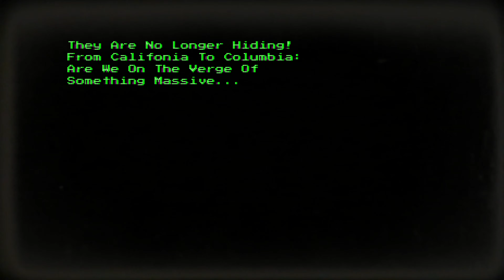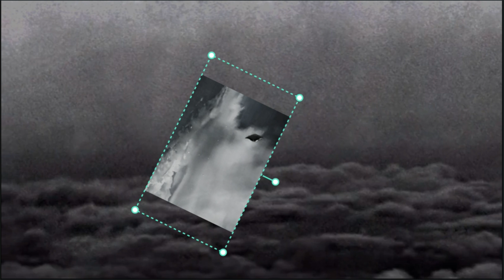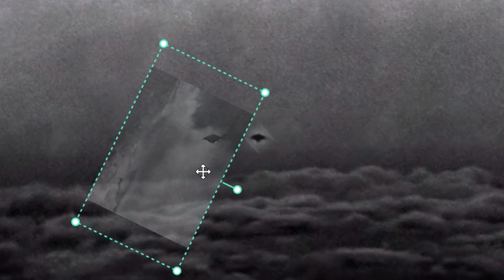Columbia to California: The UFO Trail That Leads To An Underwater Base!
From the eerie 'flying wishbone' in Australia to the perplexing phenomena in Columbia and California, 2023 has been a year to remember, and the video some are calling "The Best UFO Footage Ever" We'll investigate its intriguing connection to Tampico's alleged underwater alien base, Amupac. With UFO activity at an all-time high, we pose the question: Are we on the verge of an unprecedented unknown revelation? Join us in this quest for truth as we unravel the enigma of these global occurrences."

Thanks, CO.AG - music

The purpose of the Interstellar Happenings channel is to delve into the mysteries of the universe, with a special focus on UFO sightings and potential extraterrestrial phenomena. The channel provides a platform for open discussion, analysis, and exploration of these unexplained events, fostering a community of individuals who share a common interest in these topics. Through presenting evidence, scrutinizing footage, and encouraging viewer participation, Interstellar Happenings aims to delve deeper into the unknown, posing challenging questions and seeking answers to the mysteries that surround us. The ultimate goal of the channel is to uncover the truth behind these phenomena, bringing us closer to understanding our place in the cosmos.